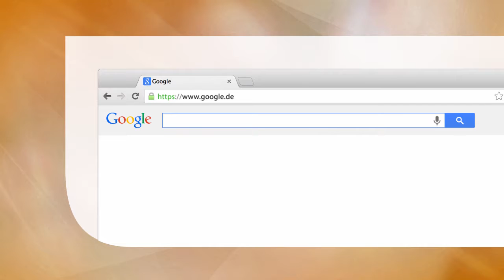Medienworkflow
Kompakte Einführung in den Medienworkflow, mit Kalkulation und Projektmanagement.
Praxisorientierte Aufgaben mit ausführlichen Lösungen zu jedem Kapitel.
Berücksichtigt Prüfungsanforderungen der Ausbildungs- und Studiengänge.

Hauptdisziplin: Computer Science